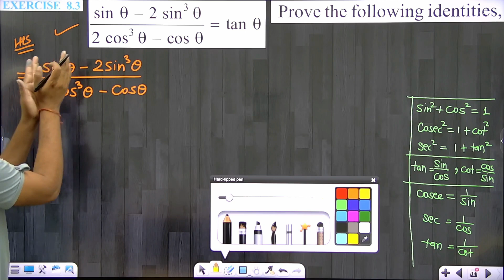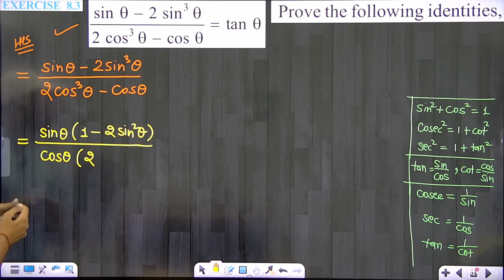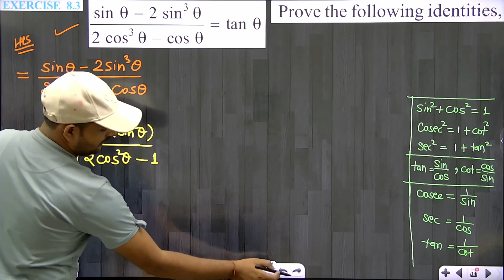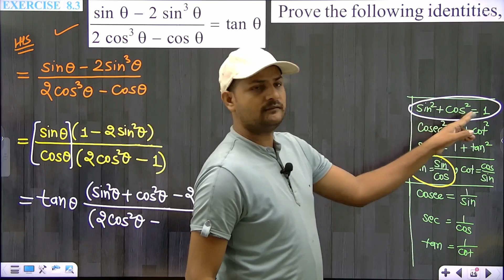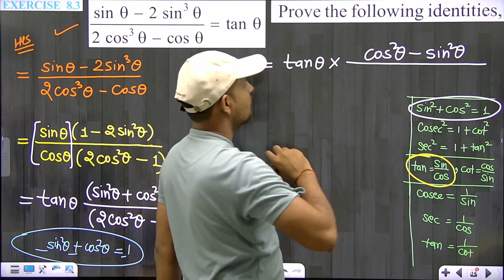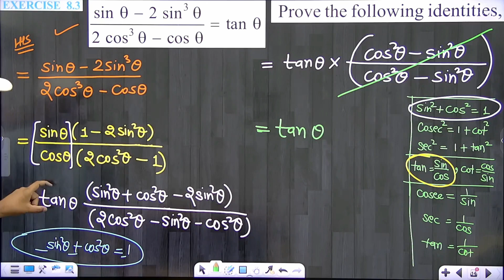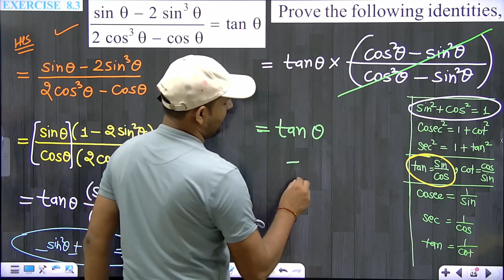Trigonometry Prove that Questions Trick | Class 10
in this video prove that questions of trigonometry full course links